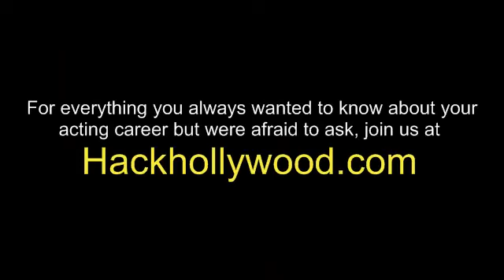Should I Volunteer? - Volunteer For Your Career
Volunteering is a great way to meet new people in the entertainment industry.